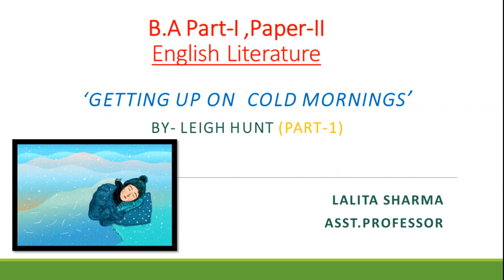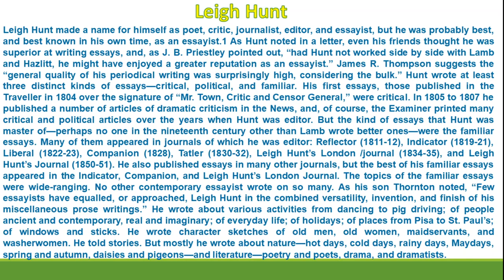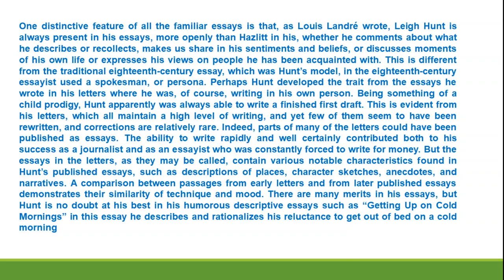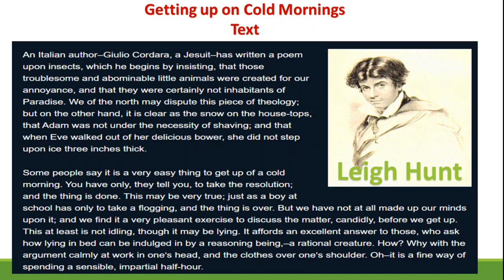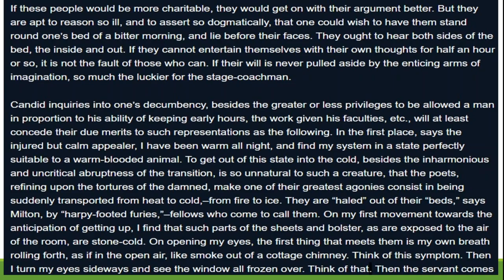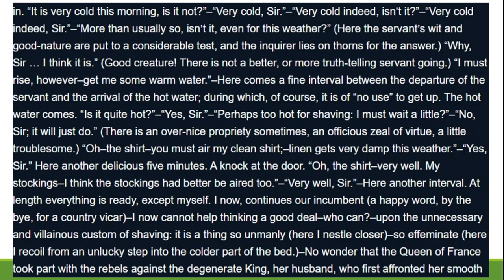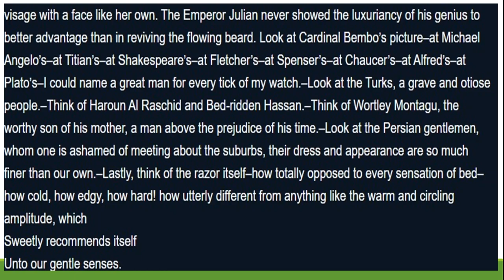LEIGH HUNT' Essay Part-1,by- Dr.Manoj Kumar Sharma